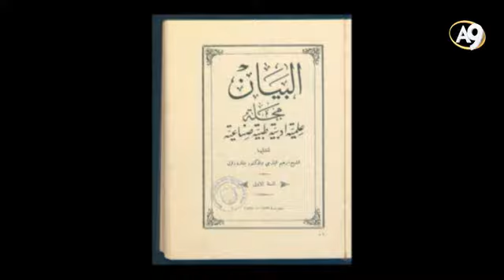Abdülaziz Allah’ı inkar eden Darwinizmin ülkeye girmesini kabul etmedi